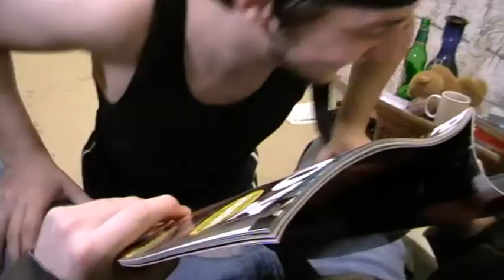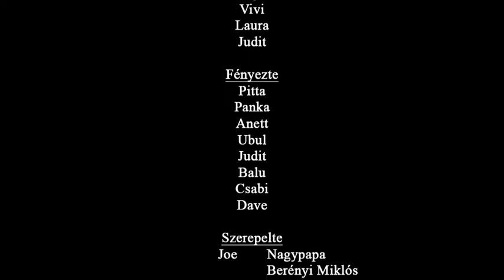A pingpong titkai - Bakik